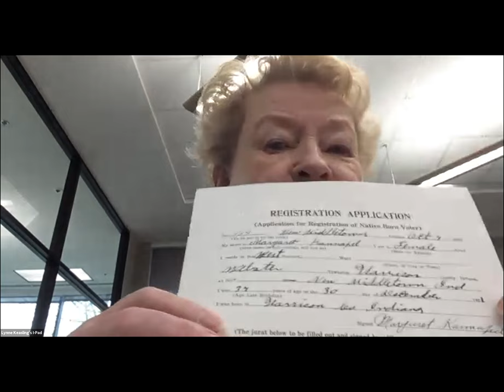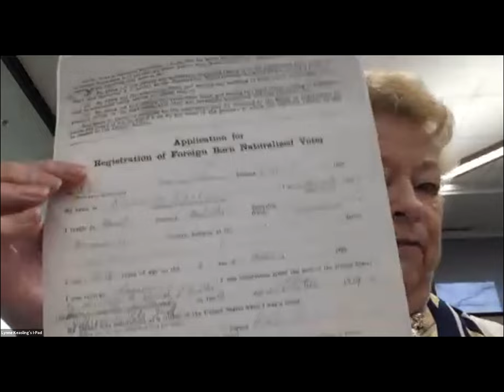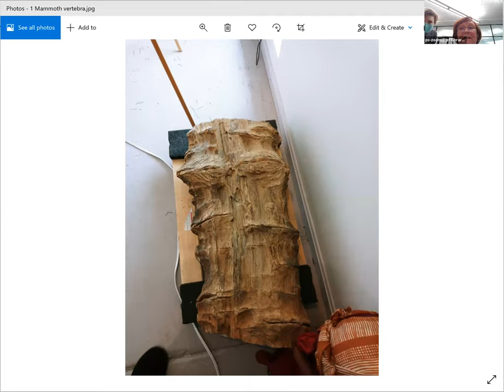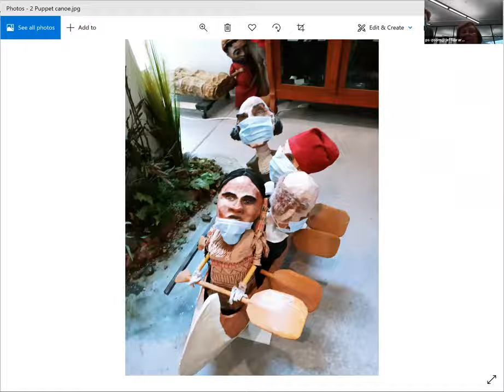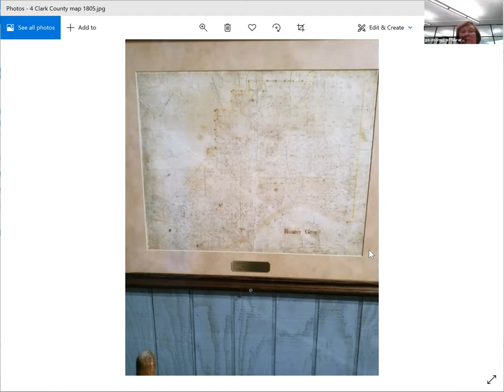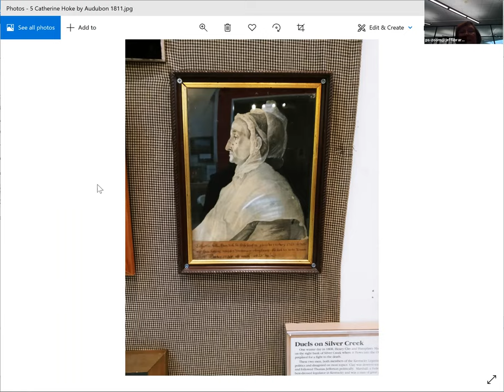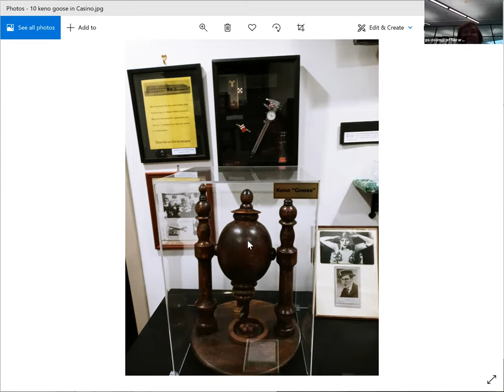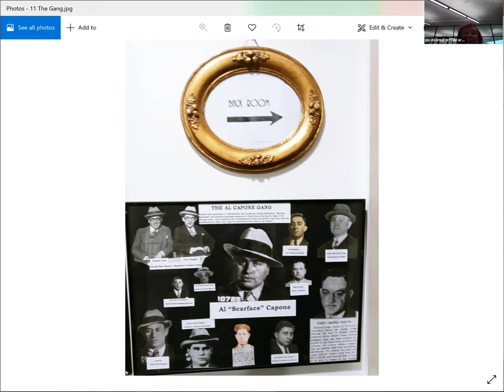Women's History Month program with Jeanne Burke & Lynn Keasling (12 March 2021)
Recording of our Zoom program celebrating Women's History Month with our special guests Lynne Keasling and Jeanne Burke, focusing on the women who helped shape southern Indiana.

Lynne Keasling, the official Harrison County Genealogist, presents "100 Years of Women Voting."  In her research, Keasling discovered papers of the Registration of Women Voters in 1922 and her talk will center on that discovery.

Jeanne Burke, our Clark County Historian, talks about The Clark County Museum, Inc.  Formed in 2008 and incorporated in 2009, the museum's collection ranges from the era of Native Americans to the present.